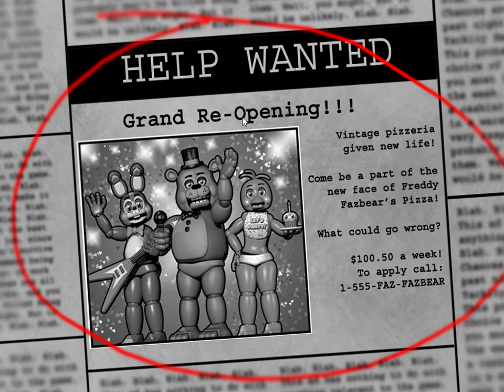Five Nights at Freddy's 2 Nights 1 & 2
Lol sorry for my loudness